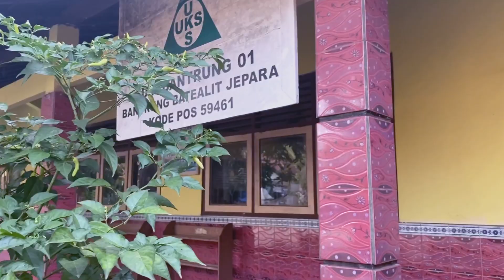GNP: "Selamat Tahun Baru Kawan (KH A Mustofa Bisri)" oleh: Anik Maineni Amin, S.Pd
festivalgemanusantaraberpuisi festivalgnp fglsnbangkit fglsnmandiri gls glm gln peserta dari SDN 1 Bantrung Jepara, provinsi Jawa Tengah.